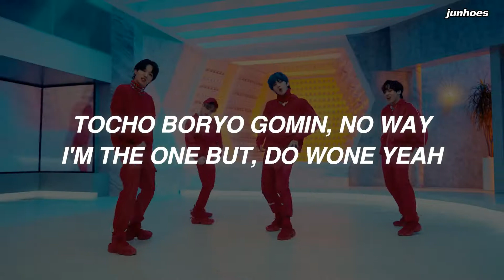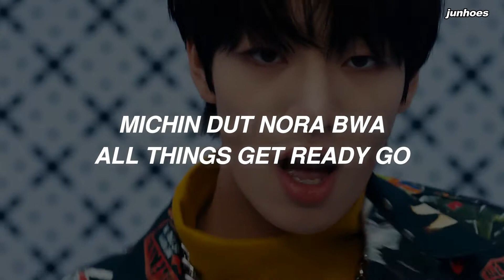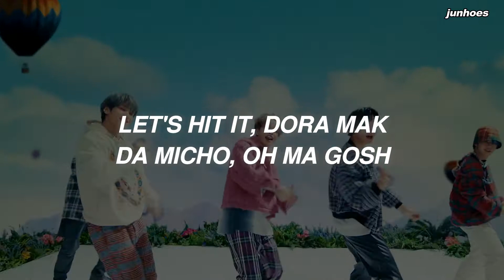[with MV] MCND (엠시엔디) - 'Crush (우당탕)' Easy Lyrics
Artist: MCND
Song: Crush
Album: MCND AGE
Year: 21.01.07